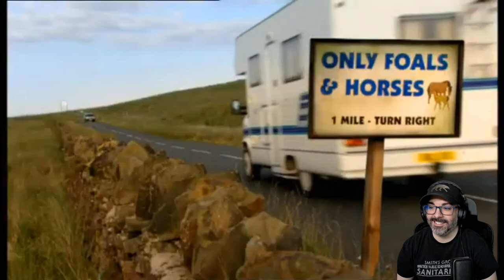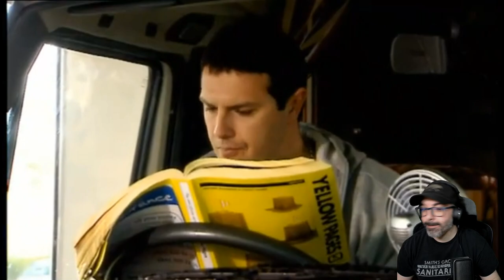American Reacts to Max and Paddy's Road to Nowhere Episode 5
SOCIALS

Ubergamer
Stewie1k94
Christian
Dave Mozzyquodo
Christoper Heckel
David L
Daniel Weston
David D
John A
Tosha H
David Dalby
Scott Irvine
Sara Kane
Johathan G
Chris P
Rutger Van Gestel
Kevin M
Dr Sardonicus
Stu Jones
Josh B
Luke Taylor
Andrew S
Chris G
RoosterB78
Lostscotsman
Noah